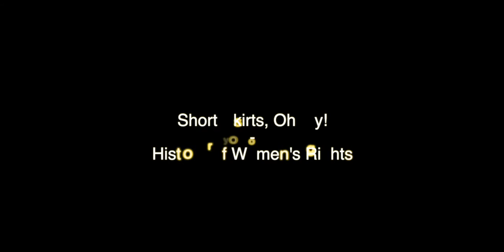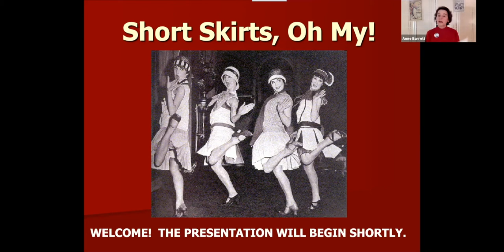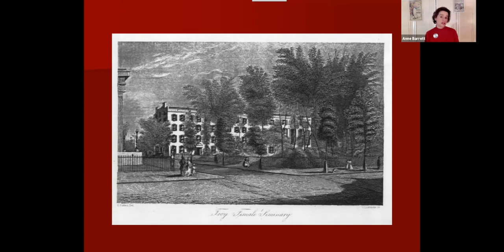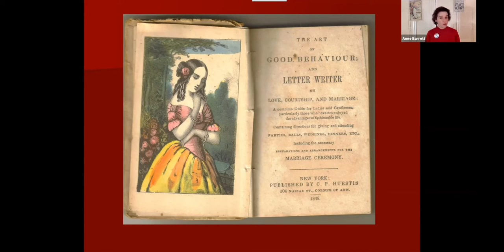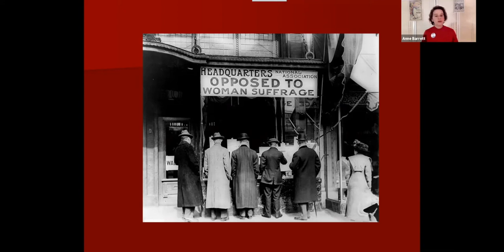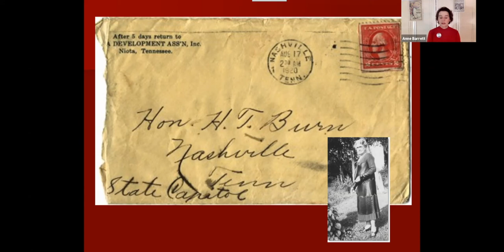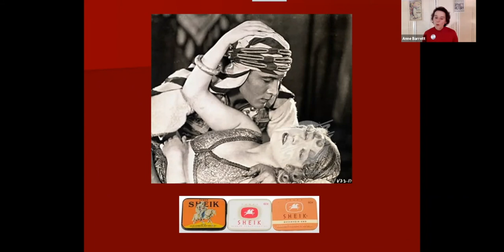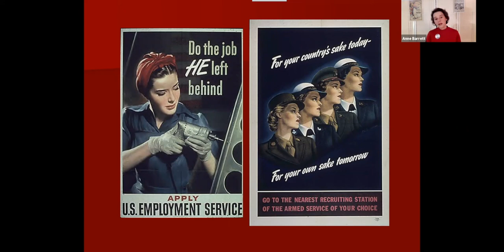TPL Presents: Short Skirts, Oh My! -- History Of Women's Rights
When Abigail Adams begged her husband to “remember the ladies” in drafting a new code of laws, John wrote back that he “could not but laugh” at her extraordinary suggestion. While it took almost 150 years, in the early part of the 20th century, women were working, voting, and experiencing the first taste of freedoms unheard of before. In this presentation, award winning storyteller and historian Anne Barrett traces the exciting social and historical milestones in the fight for women’s rights.